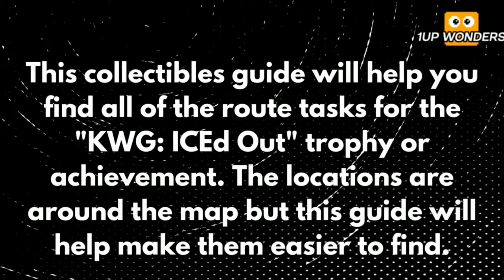Train Sim World 3 - All Route Tasks (Kassel-Würzburg) - FREE On Xbox Game Pass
There are 100 route tasks in the Schnellfahrstrecke Kassel-Würzburg map on Train Sim World 3, and this video will show you the locations of all of them! The Schnellfahrstrecke Kassel-Würzburg map in Train Sim World 3 is one of the DLC routes in which you complete the German route, set in Schnellfahrstrecke Kassel-Würzburg, and you can collect the route tasks too!

The route tasks are collectibles that are scattered around the map or route, these can range from maps of the area to first aid kits, gravel mounds to other items you can interact with. The route tasks include 50 tunnel signs, 30 gravel piles, 8 maps and 12 first aid kits.

Timestamps

Intro: 0:00

Kassel-Wilhelmshöhe: 0:08

Körle Ost: 2:11

Licherode: 2:59

Kirchheim: 4:26

Langenschwarz: 7:15

Fulda: 8:57

Fulda Gbf: 10:38

Hartberg: 11:26

Mottgers Bbf: 12:34

Burgsinn: 13:33

Rohrbach Bbf: 15:20

Würzburg Hbf: 16:20

Thanks to Steam user chrisvazquez7 for their Steam guide, which helped a ton with this guide